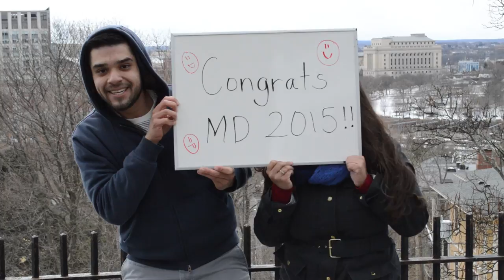Shake it Off - Warren Alpert Medical School of Brown Univ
Every year, medical students from Brown University's Warren Alpert Medical School learn where they will train as resident physicians. At the stroke of noon they each receive a red envelope, which reveals the destiny towards which they had worked for so long. This year, the National Residency Match Program (NRMP) offered roughly 30,000 residency positions nationwide. A complete list of matches and specialties is online at the Alpert Medical School

Ads appear as a result of record label-claimed audio content.